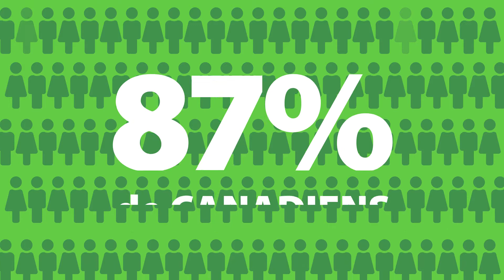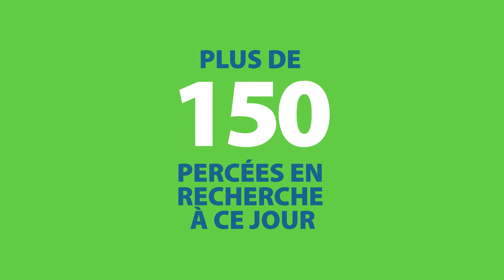À propos de PartenaireSanté